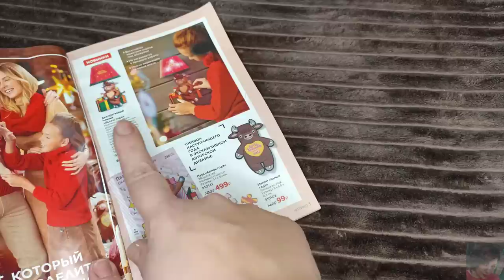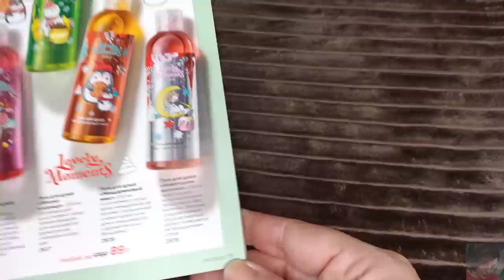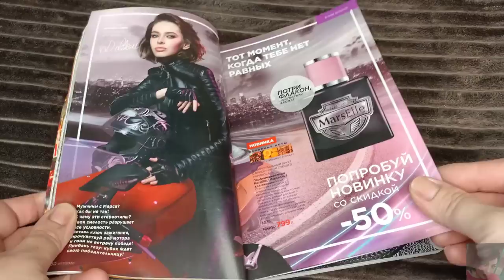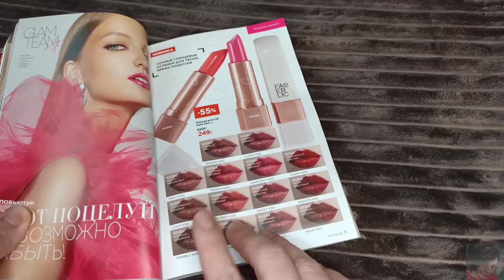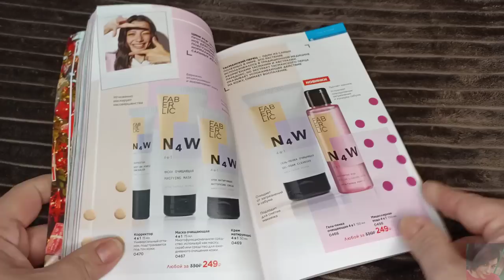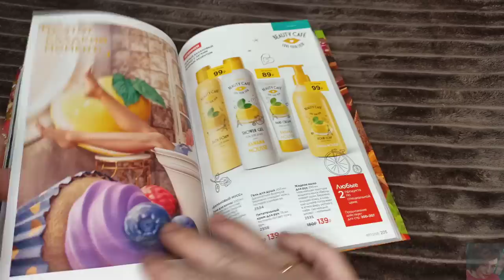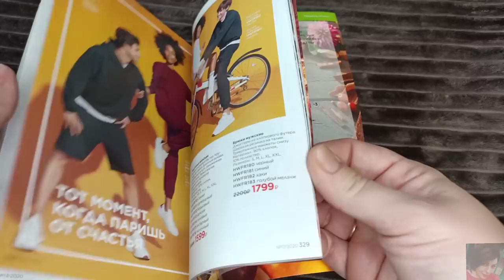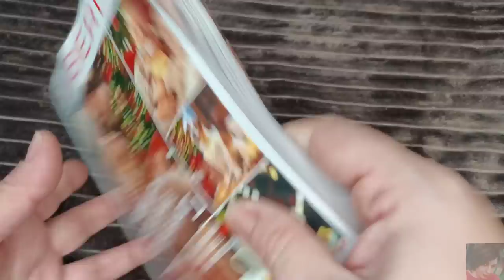FABERLIC 17 2020 ЛУЧШИЕ АКЦИИ И ПРЕДЛОЖЕНИЯ КАТАЛОГА. МНОГО НОВИНОК!!! ОТЗЫВЫ И РЕКОМЕНДАЦИИ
ВСЕМ ПРИВЕТ!!!
В этом видео  предлагаю вместе полистать 17 каталог FABERLIC, обсудить самые выгодные акции и цены, план покупок, гид по каталогу, честные отзывы на средства фаберлик, рекомендации, гид по 17 каталогу фаберлик, лучшие крема фаберлик, ужасы фаберлик, косметика фаберлик, новинки фаберлик, что лучше купить в фаберлик, чего лучше не покупать в фаберлик, одежда фаберлик, дом фаберлик и много другое. Like faberlic, купоны фаберлик, розыгрыш.